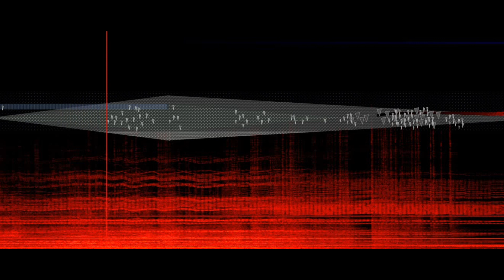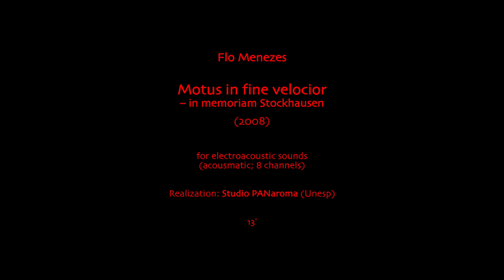Flo Menezes – Motus in fine velocior – in memoriam Stockhausen (2008)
Motus in Fine Velocior – in memoriam Stockhausen
(2008)

for electroacoustic sounds (acousmatic piece; 8 channels).
Stereo version.

Realization: Studio PANaroma (Unesp).
13'
Audioscore made by Vinicius S. Baldaia.